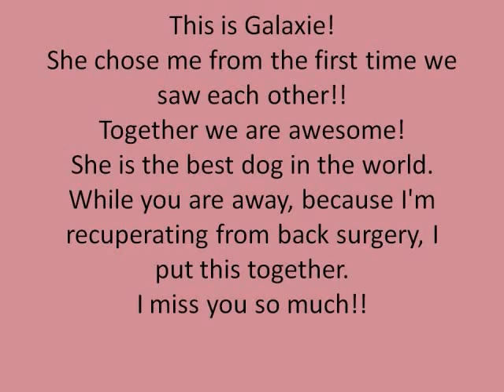Bullmastiff Galaxies frist movie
this is a compilation of pictures from my dog galaxie who is away while im recuperating from back surgery